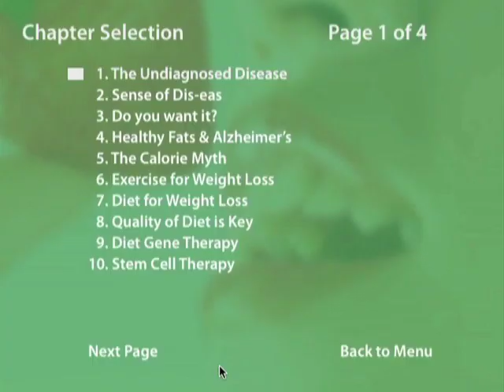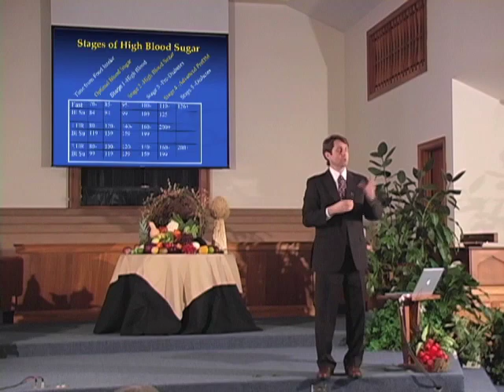Blood Sugar Imbalance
Dr. Youngberg discusses the 5 stages of high blood sugar and how prediabetes is a major risk factor for heart disease in addition to increasing the risk for developing full blown diabetes. This clip comes from "Turning off the Fat Gene" which is one of three presentations on the "Controlling Cravings with Contentment" DVD series filled in 2010.